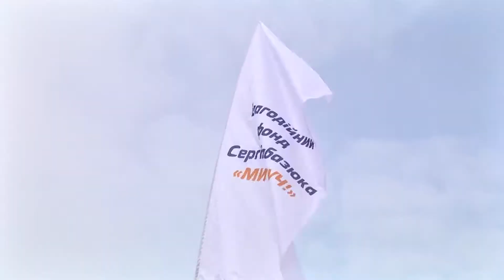Як у Волочиську «Масницю» зустрічали